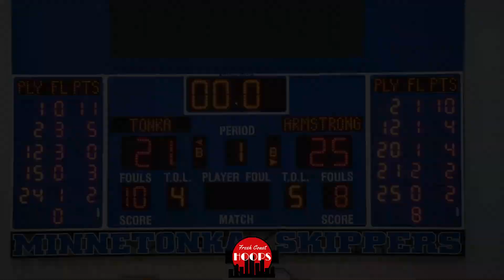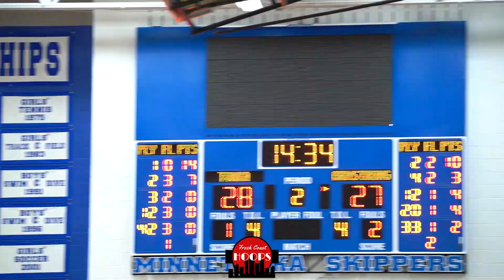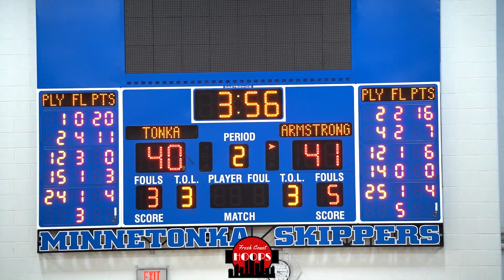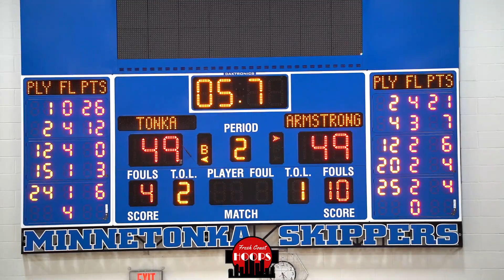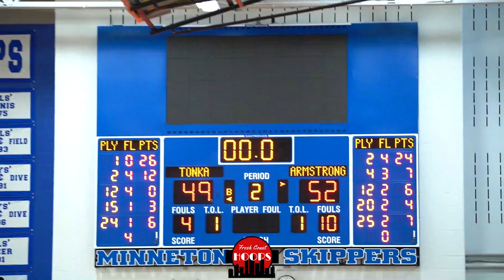Crazy Game Winner At The Buzzer! Minnetonka vs Armstrong Goes Down To The Wire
Full game recap of Minnetonka taking on Robbinsdale Armstrong. D'Sean Larkins led Armstrong with 24 points while freshman Andy Stefonowicz scored a game high 26 for Minnetonka.